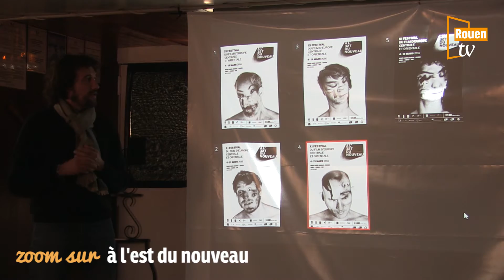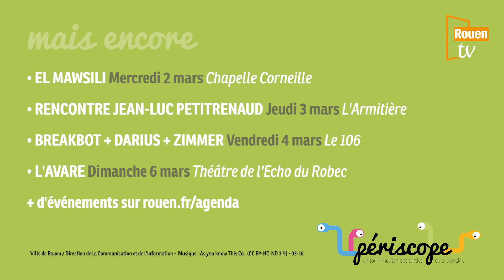Le Périscope n°31 - Du 2 au 8 mars 2016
Dans le Périscope de cette semaine, retrouvez une interview de David Duponchel, Directeur du Festival de cinéma A l'Est du Nouveau, et notre sélections d'idées sorties culture et sport.